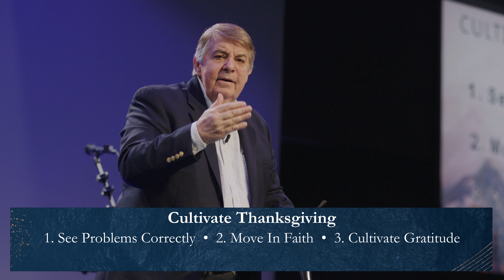Cultivate Thanksgiving | Pastor Fred Donaldson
We invite you to watch this past week's message, "Cultivate Thanksgiving", from Pastor Fred Donaldson.

You can follow along with the outline for this message

NEW?: New to Desert Chapel? We’d love to connect with you!

APP: Download the Desert Chapel app to receive teachings, sermon notes, and praise reports

TESTIMONY: If you have a testimony you’d like to share, we’d love to hear from you!

PRAYER: If you have any prayer requests, we'd love to pray for you! You can send your prayer

VOLUNTEER: If you're interested in volunteering, we'd love to know!

GIVING: Thank you for tuning into Desert Chapel. We are able to reach out and share the love of God thanks to His provision through your generous giving. You can give your tithe and offering through give us a call at , or you can text BLESS to 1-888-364-GIVE (4483).